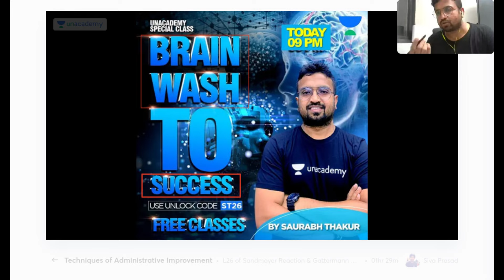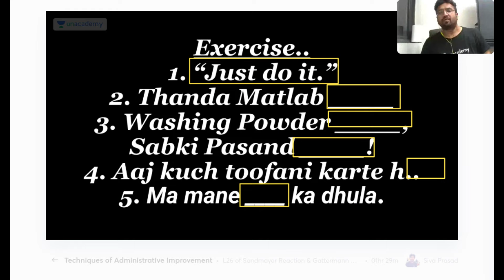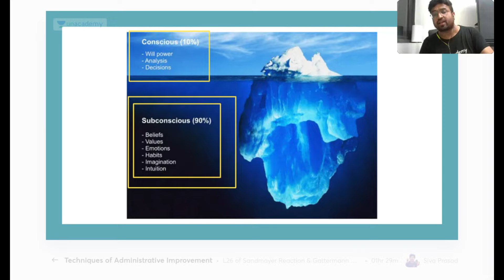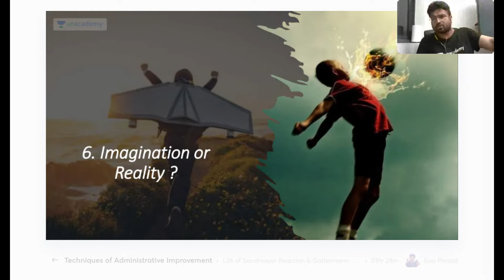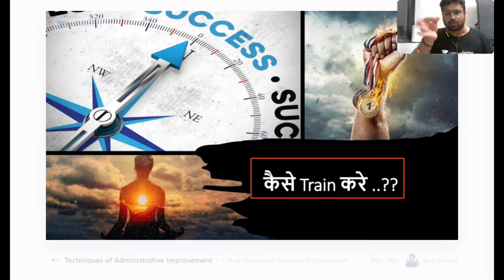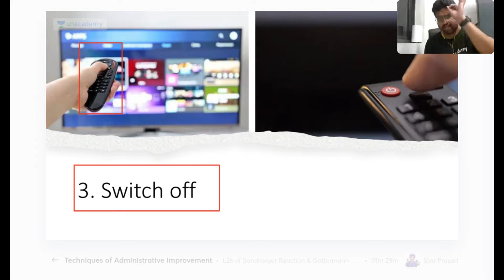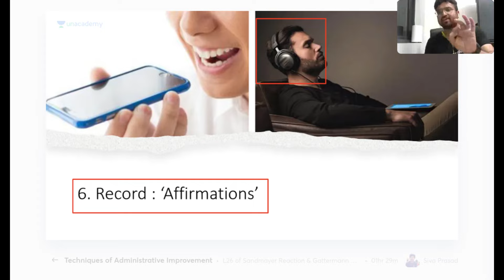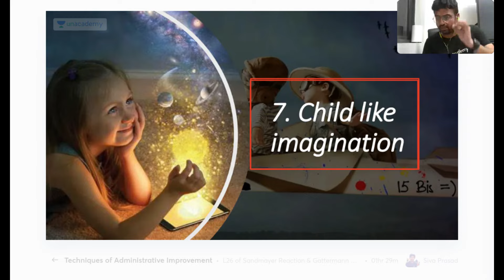Brain Wash to Success | Motivational Session | AptiXpress | Saurabh Thakur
... In this session, Educator Saurabh Thakur will be discussing Brain Wash to Success

Call Saurabh Thakur's team on  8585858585 and take your GATE & ESE Preparations to the next level.

We got you covered for GATE 2023/2024 Preparations, batch links here:
Lakshya for GATE 2023 (Mechanical) - Batch D

Pragati for GATE 2024 (Mechanical) - Batch D
for GATE 2023 (Electrical) - Batch B

Ace your GATE Exam By Solving Most Important Questions for GATE 2023 (Chemical) - Batch E

Pragati for GATE 2024 (Chemical) - Batch E
for GATE 2023 (CS & IT) - Batch E

Pragati for GATE 2024 (CS & IT) - Batch E
for GATE 2023 (Civil) - Batch C

➤ About the Educator:  Unacademy Educator since 15th May, 2018

You can enroll to Unacademy Subscription and get the following benefits:
1. Learn from your favourite teacher
2. Dedicated DOUBT sessions
3. One Subscription, Unlimited Access to Live Online Classes and Videos
4. Real-time interaction with best-in-class teachers
5. You can ask doubts in live online classes
6. Limited students in each Class
7. Download the videos & watch them offline